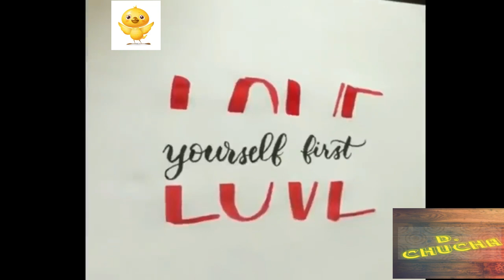D' CHUCHA satisfying videos part 1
WELCOME TO D' CHUCHA CHANNEL. these is our second channel after wild whiskers planet. we upload satisfying videos to make all of you happy and relax so be our family and promote us hope you like our videos so like and subscribe our videos